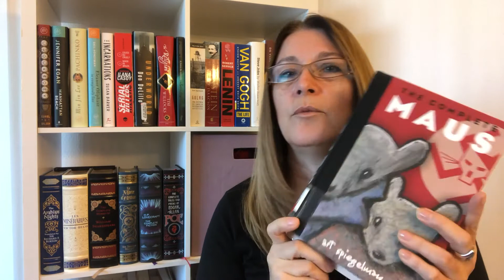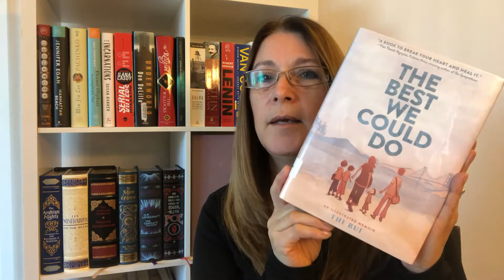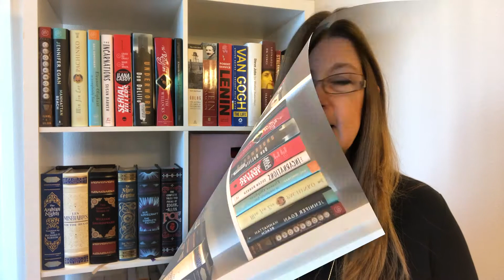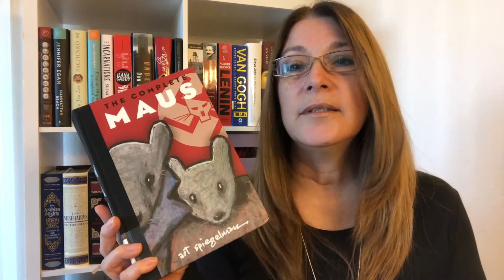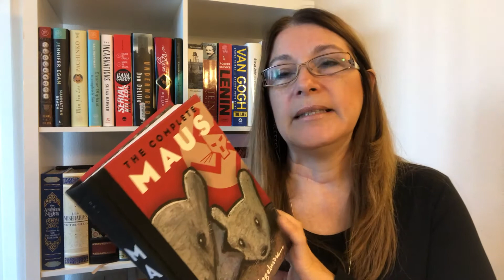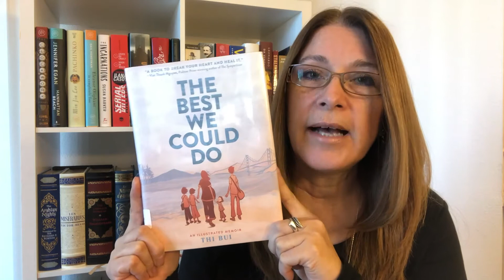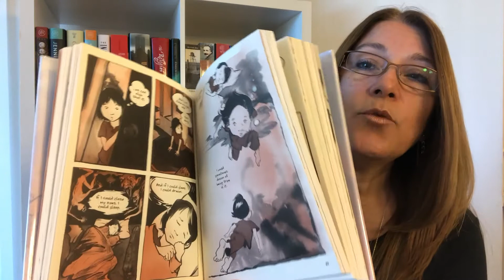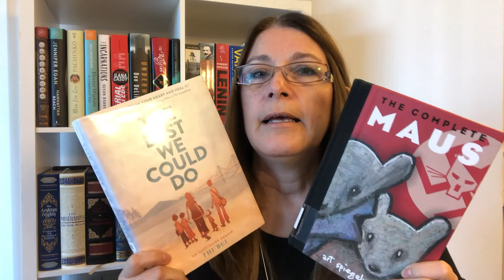O Melhor que Podíamos Fazer - Thi Bui e Maus - Art Spiegelman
Amazon Brasil